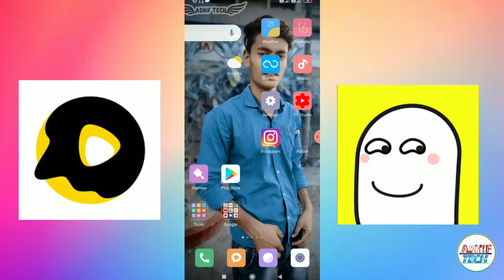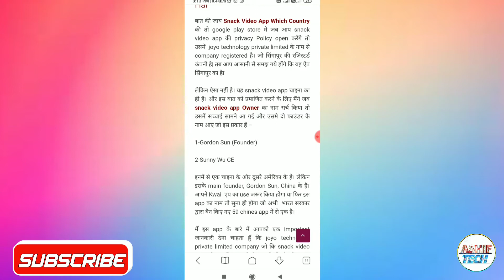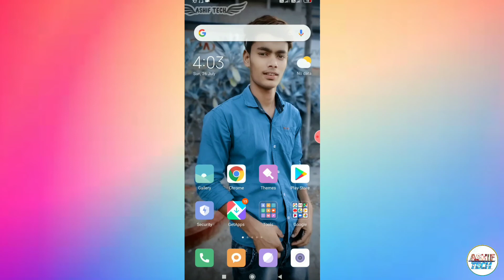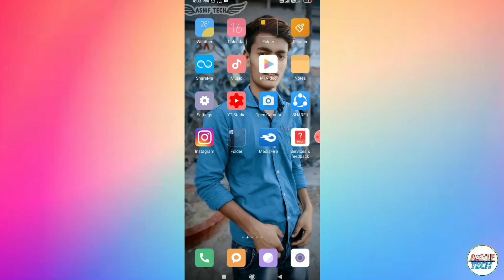Zili App और Snack Video चलाने वाले इस वीडियो को जरूर देखें | Zili App Reality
So guys is video me main aapko bataya hun zili app & snack video app app ka reality,

snack video app par video kaise banaye,
snack app kaise use kare,
how to use snack video app,
zili app kaise use kare,
zili app par video kaise banaye,
how to use zili app,
snack video app par id kaise banaye,

Social link -